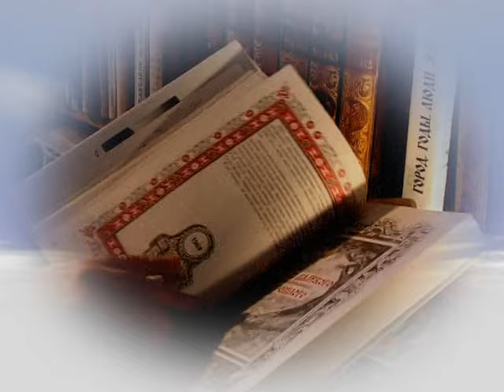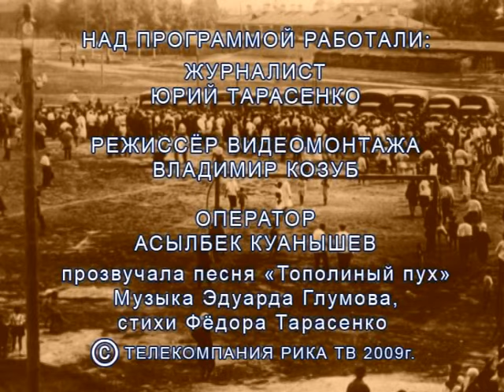«Урочище Ак-Тюбе в пространстве и времени», часть 11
Спецпроект к 155-летию нашего города: Актобе – в воспоминаниях актюбинцев.
Архивы всегда интересно перелистывать - познавательно, а порою и поучительно. Через призму человеческих судеб мы их отсняли в далёком 2009 г. Некоторые герои телепередач ушли уже от нас, но «в живых» остались их воспоминания. Исторические воспоминания!
Владимир Иванович ФИНЮТИН
Актюбинск военных лет. Чем запомнился он Володе Финютину, вчерашнему школьнику? Чем запомнились семидесятые годы прошлого века уже председателю горисполкома Владимиру Ивановичу Финютину? Каков был график работы мэра областного центра?
Финютина актюбинцы знали, - от мала до велика. На стройках, в цехах заводов, в школах. Одни уважали, некоторые - побаивались.
Никогда Владимир Иванович не был и бюрократом, хотя должность предполагала таковым быть. Ан нет!
Если интересно, досмотрите видео до конца и узнаете основные принципы работы председателя актюбинского горисполкома семидесятых годов 20-го столетия. Нынешним акимам подобные принципы даже во сне не приснятся.